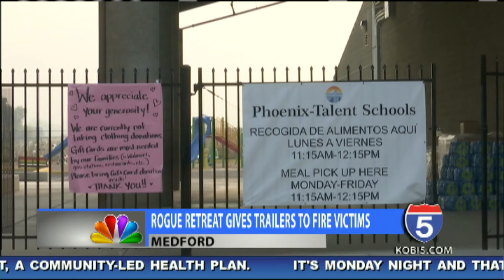Rogue Retreat, Phoenix-Talent School District gift trailers to Almeda victims